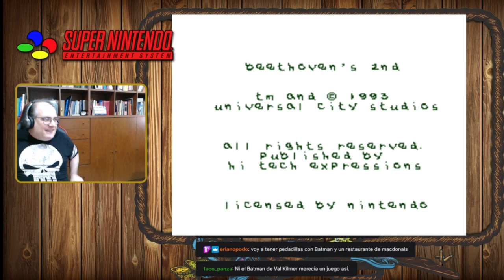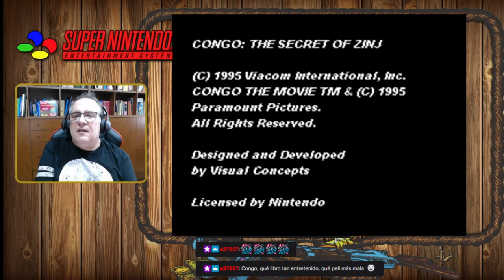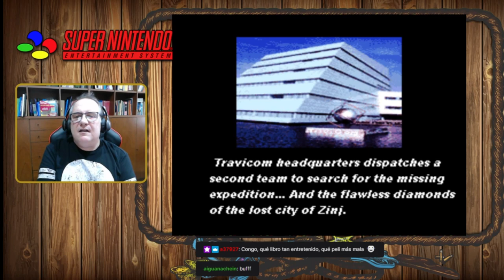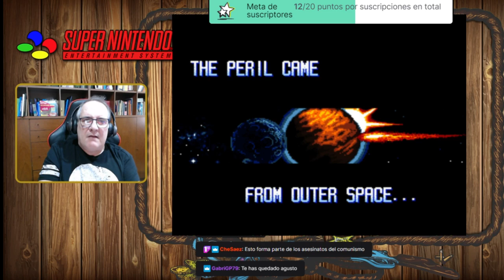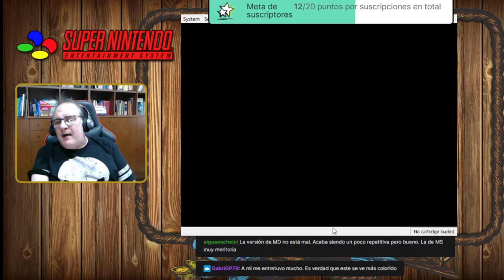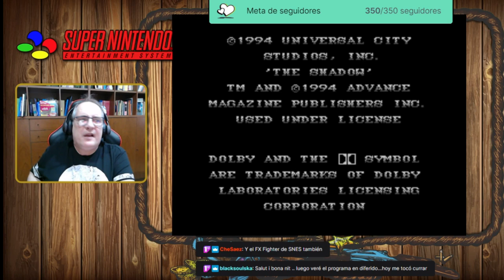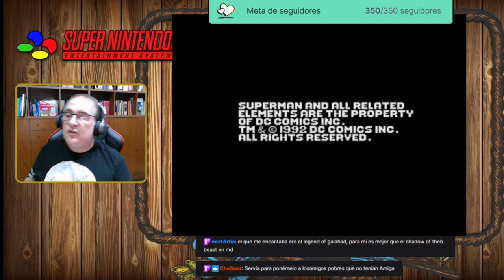Por Un Puñado de Juegos Showdown #10: Los "cancelados" de SNES, un baúl de sorpresas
En este nuevo "Duelo" de juegos, abrimos el baúl de los cancelados, para echar un vistazo a esos juegos de SNES que nos quedamos sin ver ¡Se vienen choprechas!

Músicas de la Cuenta Atrás:
Geoff & Tim Follin - Main Theme (Plok!) (SNES)
Geoff & Tim Follin - Briefing (Spider-Man & The X-Men: Arcade's Revenge) (SNES)
Chris Jojo - Streets of New York (Spider-Man & Venom: Maximum Carnage (SNES)
Mike Clarke - Main Theme (Apocalypse II) (SNES)

Emulador Usado para la Transmisión:
bsnes 0.70